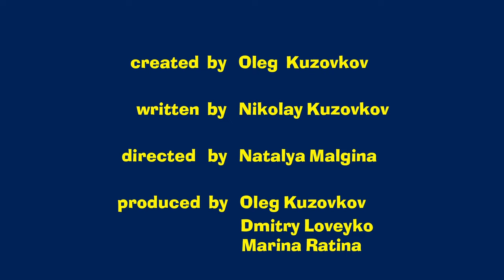Masha and the Bear 🌲⚡ THE FOREST MYSTERY 🕵 Best episodes collection 🎬 Cartoons for kids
Episodes in this collection:
00:00 A Ghost Story 🍁 (Episode 56)
6:20 The Puzzling Case 🕵
12:34 Prances with Wolves 🐺 (Episode 5)
18:50 Masha's Spooky Stories 👾 Terrifying true story about Monsters and those who fear them (Episode 3)
24:15 We Come In Peace! 🚀 (Episode 65)
31:28 Like Cat And Mouse 🐭 (Episode 58)
38:35 Masha's Spooky Stories - Grim Tale About One Girl Who Was Afraid of Animals 🐘
43:39 Swept Away 😜 (Episode 31)